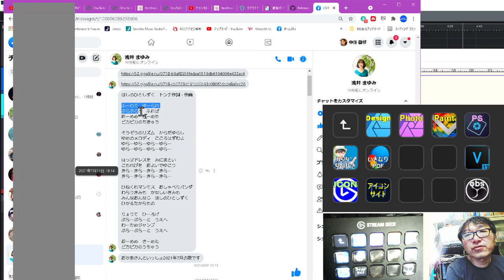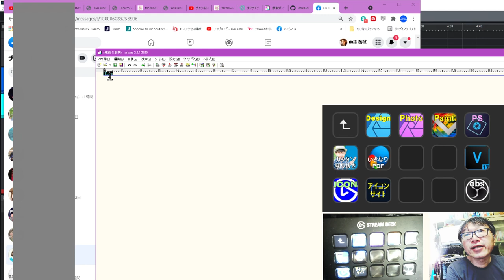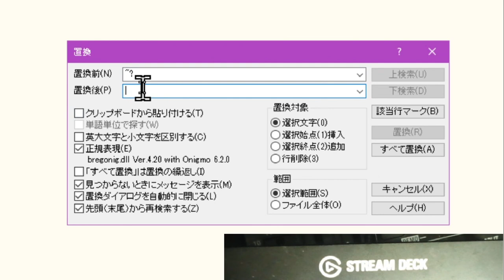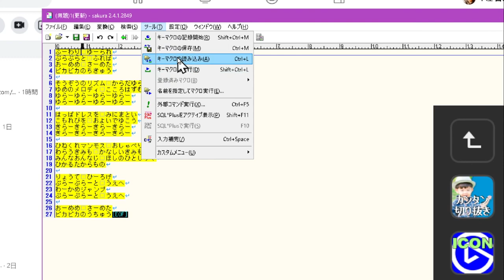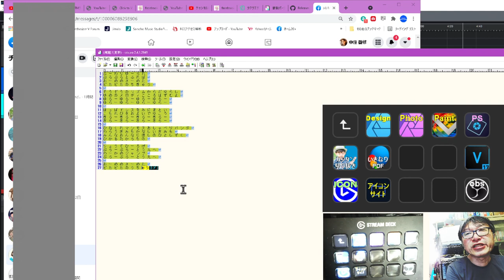ボーカロイドの歌詞入力を劇的に素早く編集する【サクラエディター無料】のマクロを活用する！